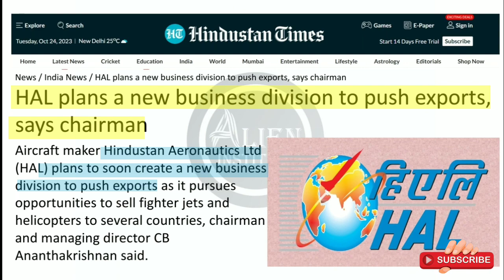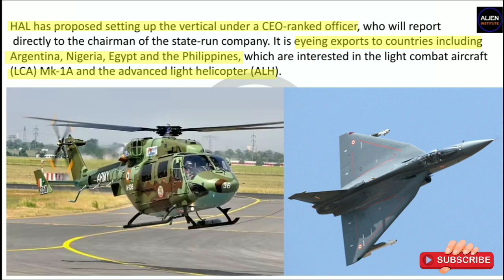HAL plans a new business division to push exports | Hindustan Aeronautics Ltd | UPSC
HAL plans a new business division to push exports | Hindustan Aeronautics Ltd | UPSC | World Affairs